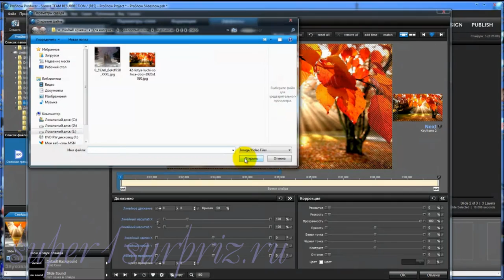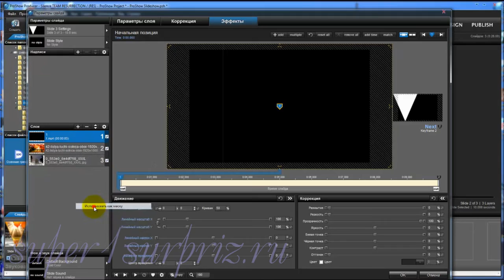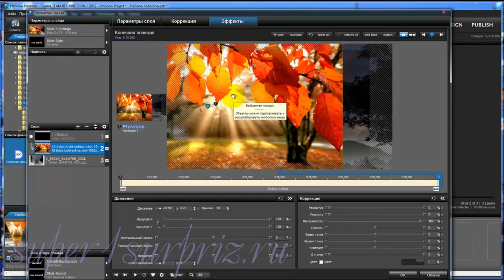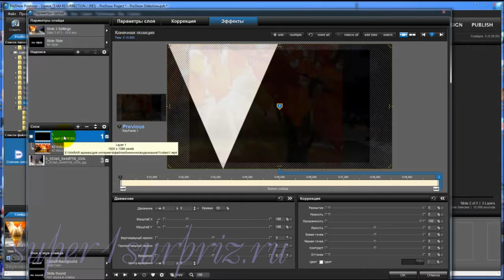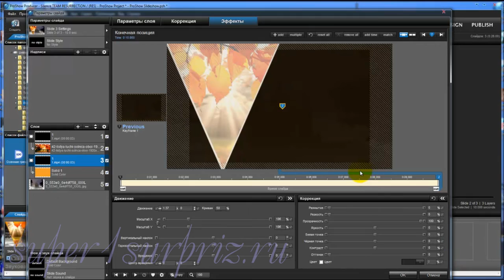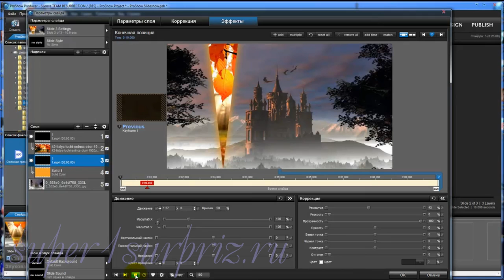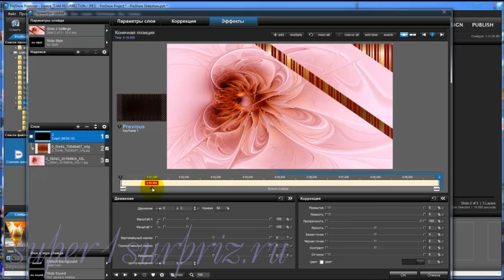ProShow Producer урок "Видеомаски"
Как работать с видеомасками в программе ProShow Producer. Дополнительный материал к уроку и сами маски вы можете скачать на сайте